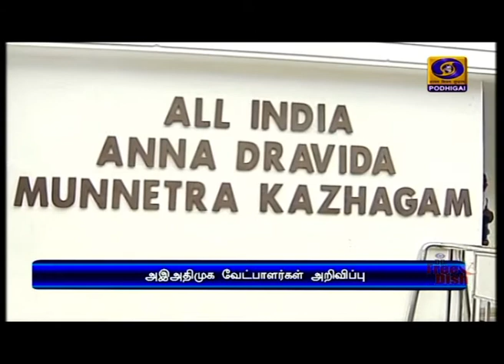அஇஅதிமுக வேட்பாளர்கள் அறிவிப்பு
மாநிலங்களவைத் தேர்தலில் போட்டியிடும் அஇஅதிமுக வேட்பாளர்கள் அறிவிப்பு - கே பி முனுசாமி, மு தம்பிதுரை, ஜி கே வாசன் ஆகியோருக்கு வாய்ப்பு